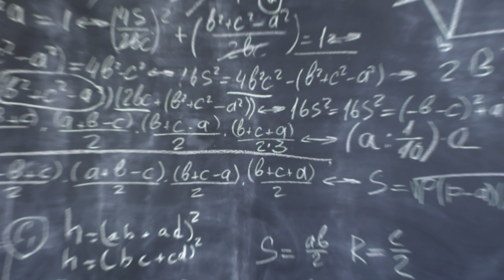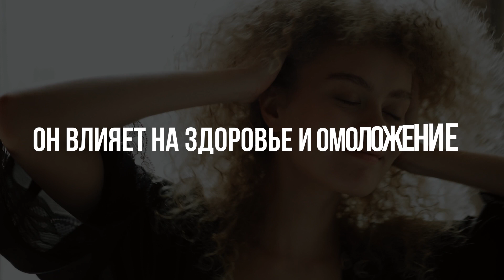5 невероятных фото нашего тела под микроскопом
Интересные факты о человеческом теле под микроскопом.
Подборка интересных фотографий из микромира нашего тела

Мир в микроскопе выглядит удивительно. Начинаешь смотреть на обычные явления совсем другими глазами.

На этой фотографии - запуск синапсов. Это место контакта между двумя нейронами. Устанавливается новая связь. Возможно, именно эта связь поможет кому-то совершить открытие, тянущее на Нобелевку. Или просто решить задачку по арифметике. В любом случае, именно такие связи помогают нам двигаться вперед.

На фото - трехдневный человеческий эмбрион. Его размер чуть больше 0,1 мм. Спустя всего три дня он удвоится в размерах и вырастет уже до 0,2 мм.

Трудно представить, что в таком крохотном шарике содержится вся информация про будущего человека.

На этом фото – будущее нашей медицины, которое может обеспечить прорыв, сравнимый с открытием пенициллина!

Это так называемый бактериофаг Т-4. Вирус, который поражает опасные бактерии. При этом для человека он абсолютно безвреден. Микробиологи в будущем смогут развивать и управлять ими. Использовать бактериофагов для борьбы с опасными заболеваниями. Это очень актуально, в свете того, что к антибиотикам бактерии начинают привыкать. А вот от этого вируса у них защиты нет.

Сейчас бактериофаг Т-4 умеет уничтожать так называемые энтеробактерии. Это бактерии, который включают множество известных патогенов, таких как сальмонеллы, кишечные и чумные палочки.

А вот так в микроскоп выглядят клетки лёгких человека. Напоминают хвост павлина.

А как вам кристаллы мелатонина на следующем фото ниже?

Мелатонин - это гормон, который помогает вам заснуть. Вырабатывается когда темнеет. Но роль мелатонина гораздо шире, чем просто «гормон сна» - он влияет на здоровье и омоложение.

Он выступает в роли антиоксиданта – то есть связывается со свободными радикалами, которые разрушают наши клетки. Мелатонин еще и положительно влияет на омоложение нашего организма.

Если света вокруг много, то и мелатонина вырабатывается меньше. Поэтому, в эпоху электрического освещения, компьютеров и телевизоров, нам так трудно уснуть.

И еще раз взгляните на фото – даже на микроуровне мелатонин выглядит, как прекрасная заставка для сновидения.